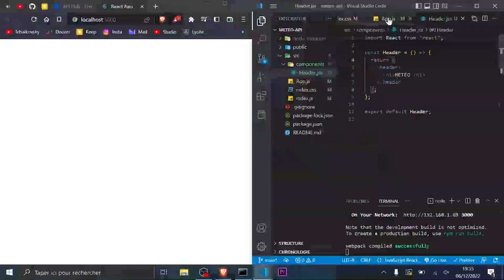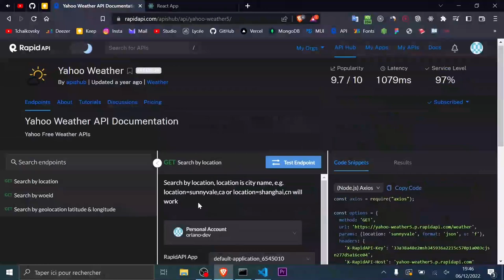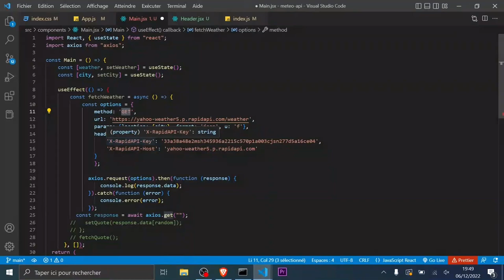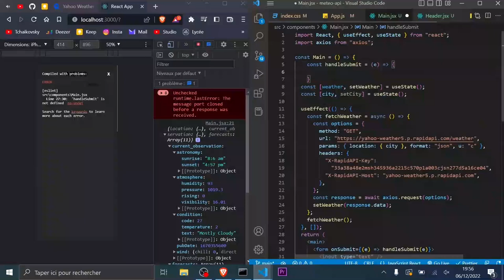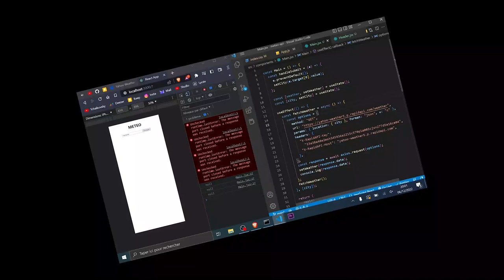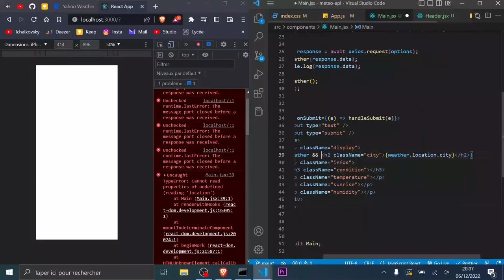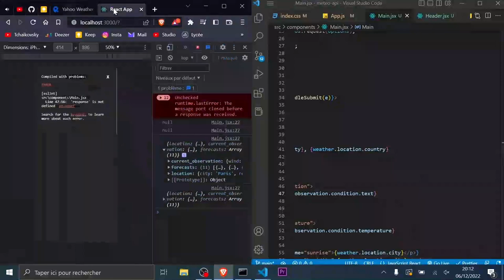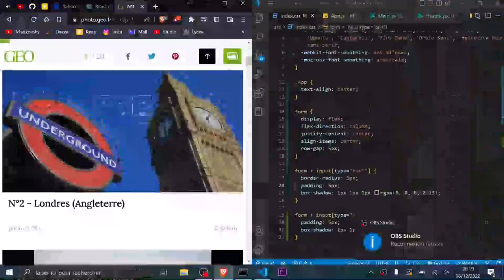Créer un site ReactJS avec API pour Débutant (React, useState, Axios API)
Cette formation pour débutant tu permet d'apprendre les bases de ReactJS rapidement et simplement. C'est une formation complète sur React.js qui te permet d'apprendre comment créer tes premiers sites et premières applications web avec React même si tu es débutant. Tu vas ainsi maîtriser les bases du développementweb moderne avec React.js. Je te parle même de certains "hooks" qui sont des fonctionnalités clés de ReactJS. Ce tutoriel complet pour debutant va t'apprendre le developpement web avec react js en 2024 !